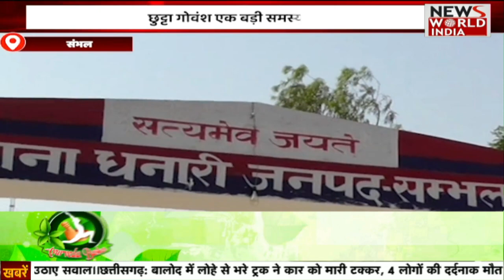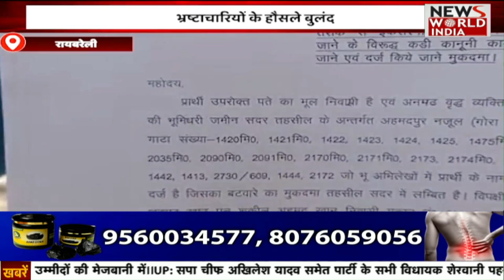सुबह की ताजा ख़बरों का Bulletin | Uttar Pradesh | Latest News